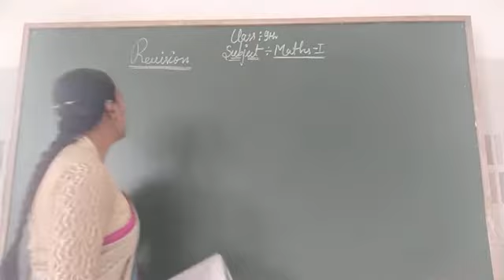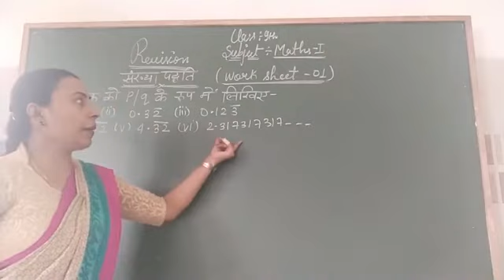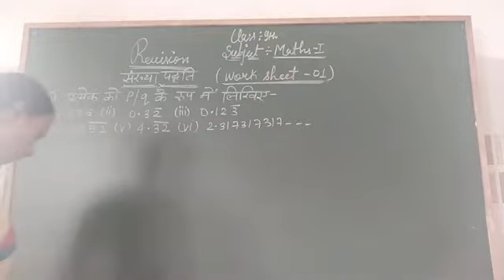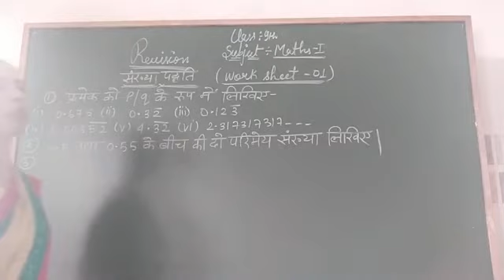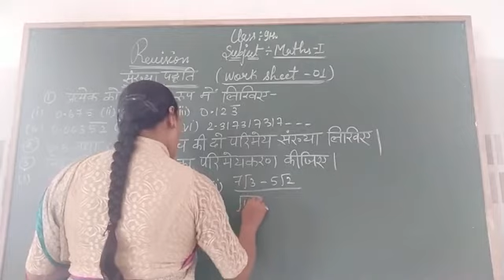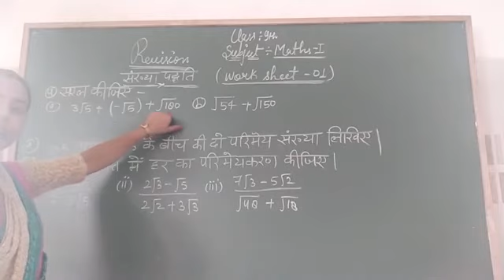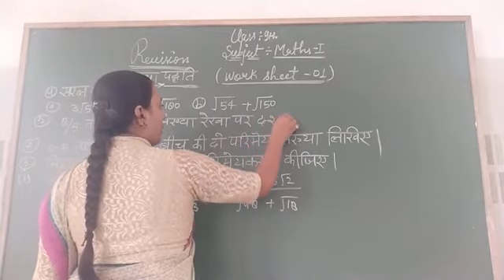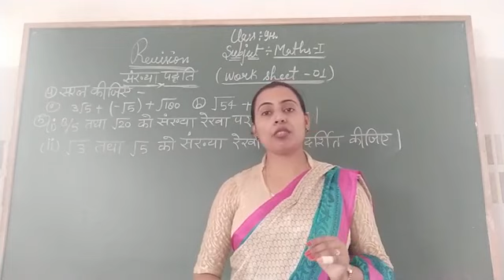Class-9th Maths-1st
Revision
Number System
Work Sheet-01